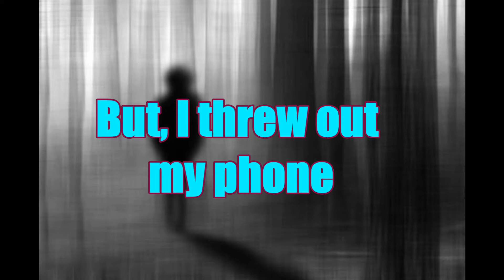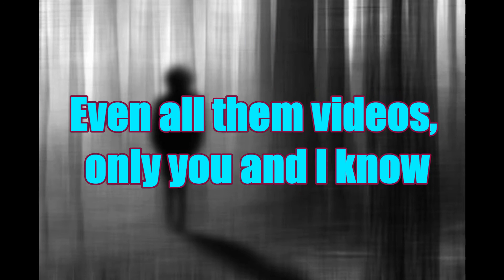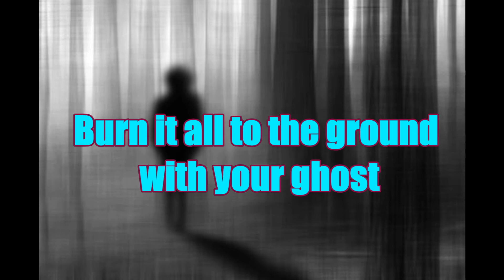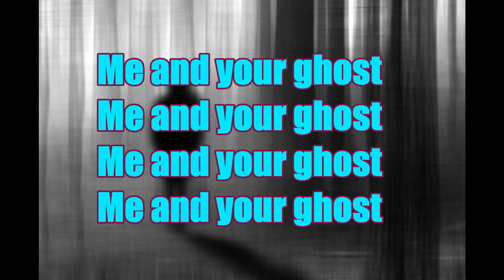|| BlackBear- Me and Your Ghost Lyrics|| {Requested}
Welcome back to my music channel. As you all know. You're allowed to request songs of your choice. You can Request as many as you like.. Feel free :) And This song was highly requested by a subscriber .. It turned into a decidate to me. Thank you for the lovely song.. Rated 10.